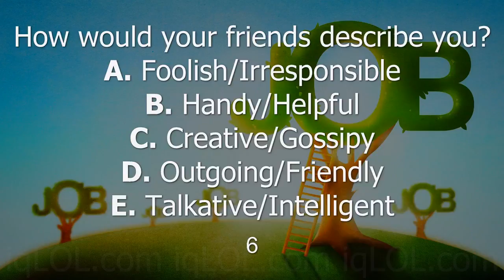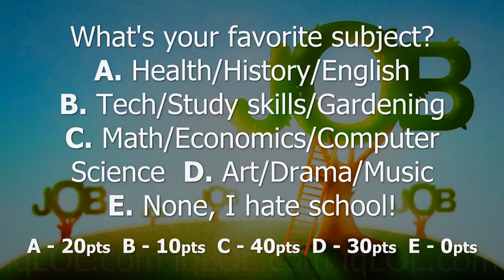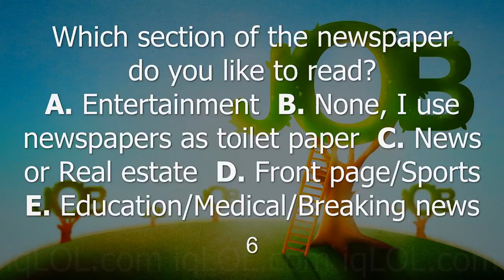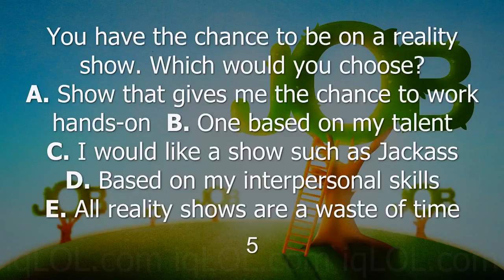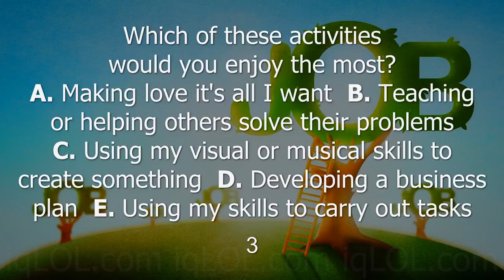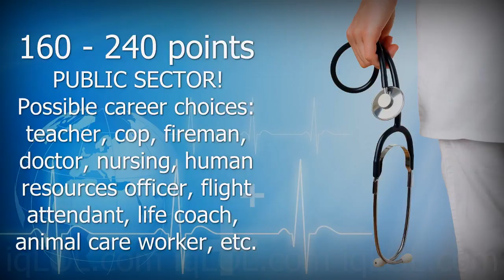✔ What Job is Right For You